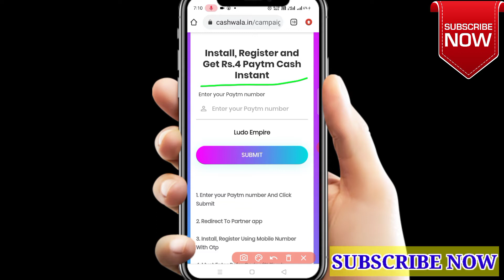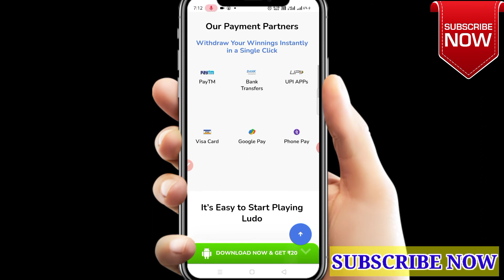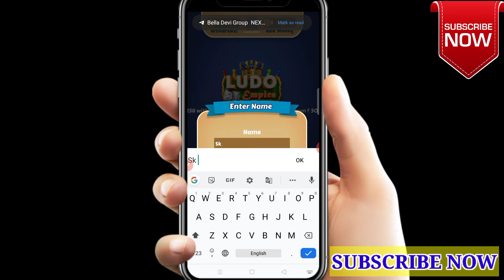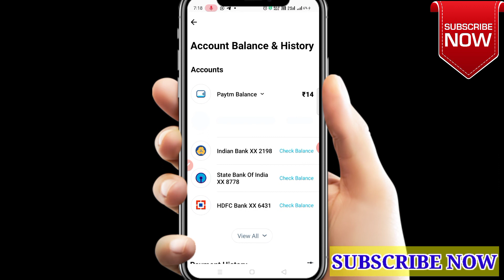Instent Withdrawal 4 Paytm Cash | New Earning App 2021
paytm Cash
paytm earning 2021
new paytm earning
new paytm earning 2021
4 paytm cash Instent Withdrawal
new paytm earning app
cashwala paytm earning
cashwala paytm earning withdrawal
cashwala paytm proof
cashwala paytm proof 2021
best paytm earning 2021
daily paytm earning 2021
without investment

only